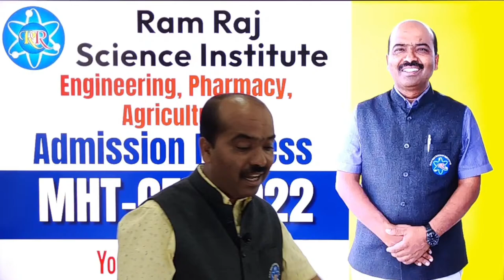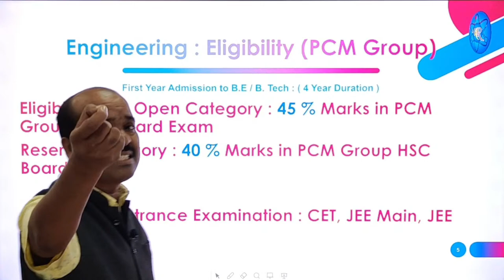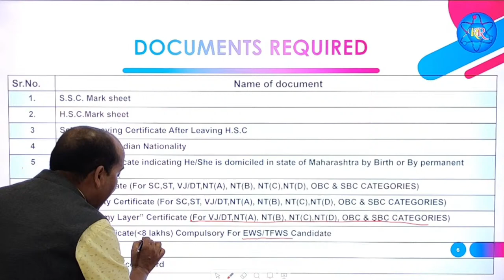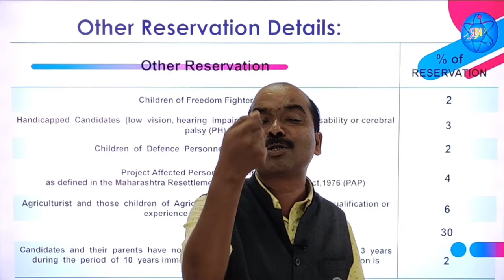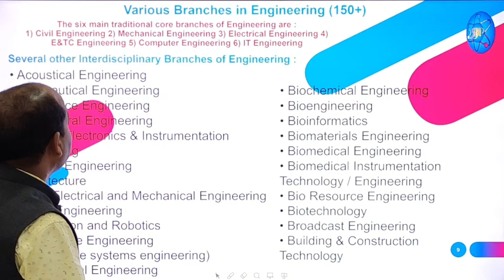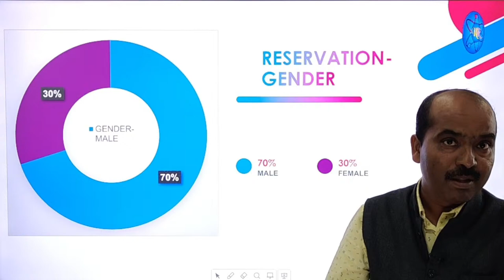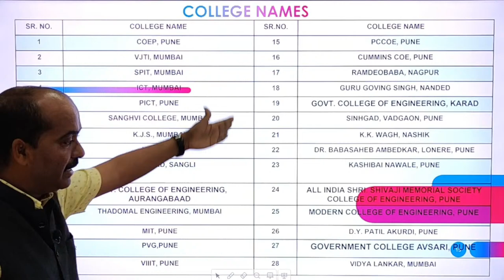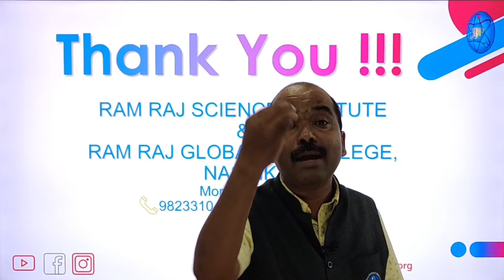Engineering, Pharmacy, Agriculture Admission Process | MHT-CET Admission Process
To get in touch with us:
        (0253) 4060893